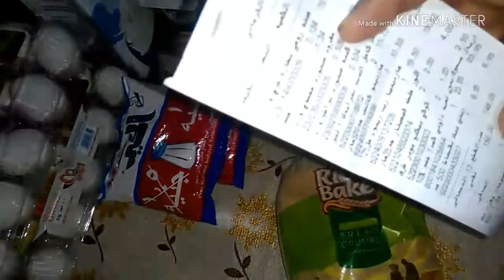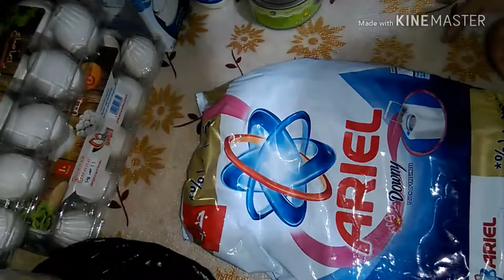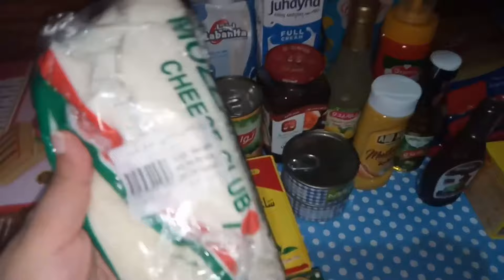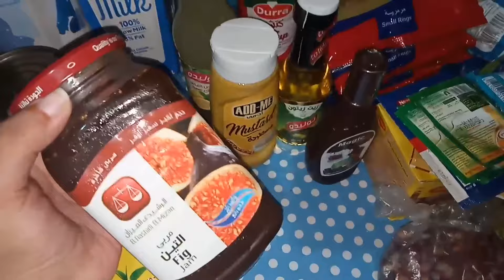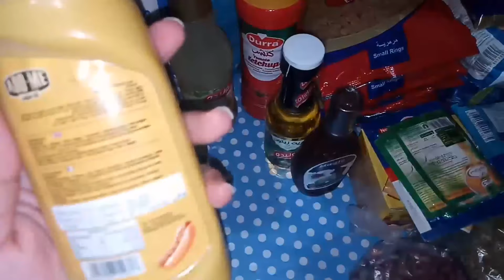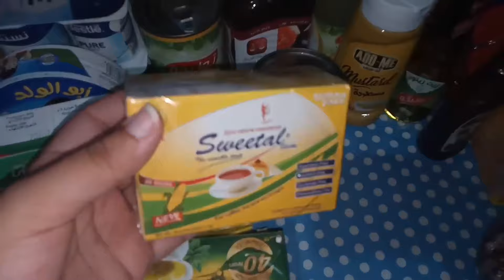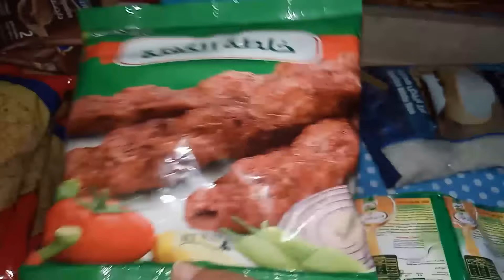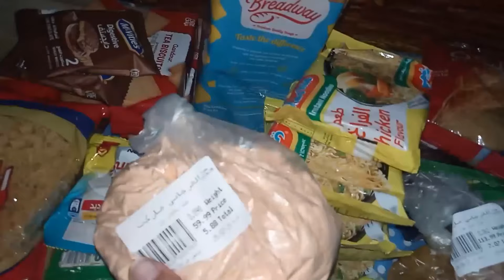Today is your day, shine with a bright face like the sun #5111